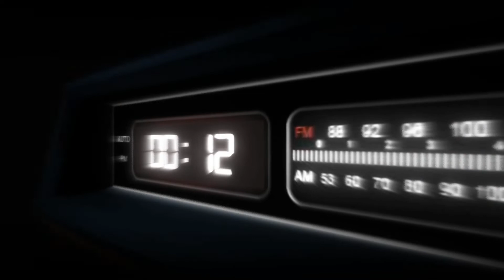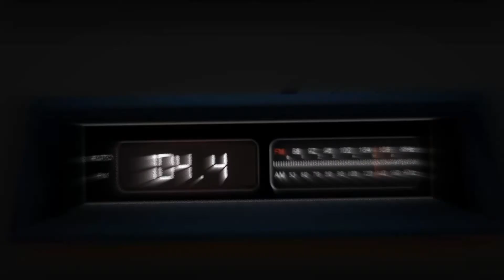ንህወሓትን ህዝቢ ትግራይን ክብድሉ ዝህንደዱ ሓይልታት ኣጋይሽ ፖለቲከኛታት እዮም፡፡ ወ/ሮ ሊያ ካሳ ፡፡ሙሉእ ቀዳማይ ክፋል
ኣባል ማእከላይ ኮሚቴ ህዝባዊ ወያነ ሓርነት ትግራይን ሓላፊት ቢሮ ርክብ ህዝብን መንግስትን ክልል ትግራይ ወ/ሮ ሊያ ካሳ ብምኽንያት መበል 45 ዓመት ልደት ህወሓት 11 ለካቲት ን104.4 ሬድዮ FM መቐለ ኣብ ዝሃብኦ ሰፊሕ ቃለ መሕትት ከምዝገለፅኦ ህወሓት ሎሚ'ዉን ከምትማሊ ብመስመሩ ዘይዋገ ዉድብ ምዃኑ ፈታዉን ፀላእን ክፈልጥ ይግባእ ኢለን፡፡
          ንህወሓትን ህዝቢ ትግራይን ብሓይሊ ንምስኳን ዝህንደዱን ዝጓየዩን ሓይልታት በደል ፣ ኣድልዎን ምግላልን ንህወሓትን ህዝቢ ትግራይን ዝያዳ ከምዘቖጠዖምን ከምዘሐርኖምን ዘይፈልጡ ኣጋይሽ ፖለቲከኛታት እዮም ዝበላ ወይዘሮ ሊያ ካሳ በዚ ድኹም መስርሕ ፖለቲካ ንህዝቢ ትግራይ ይኹን ዉድቡ ምስኳን ከምዘይከኣል ኣፍሊጠን፡፡